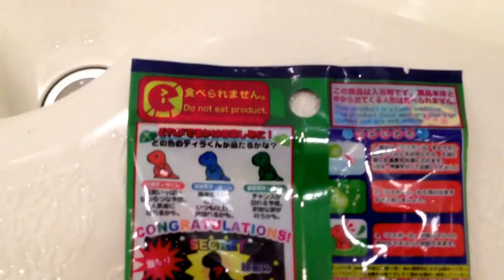バスボール bathball 恐竜ティラくん A Japanese toy, a Japanese intellectual training toy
発泡タイプのバスボールをお湯に入れて溶かすと、中からマスコットが出てきます。恐竜は3種類+なぞの1種類があるようです。溶けて出てきた恐竜は思ったより小さい‼
When I put the bus ball of the foaming type in hot water and dissolve it, a mascot comes out of the inside. Three kinds of dinosaurs seem to have one kind of the + mystery. The dinosaur which I melt, and came out is small than I thought‼